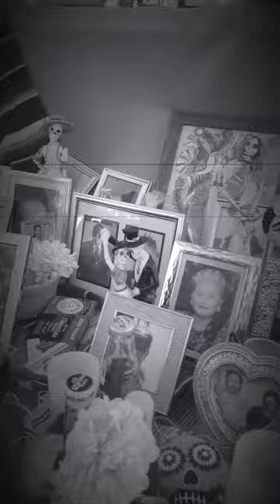Panteon 2024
Once again, the Latino Center of the Arts and Culture in Sacramento brought a taste of culture, tradition, and family to the community. Congratulations!